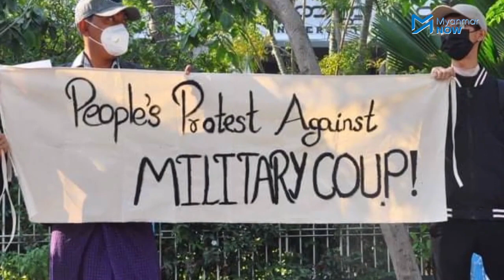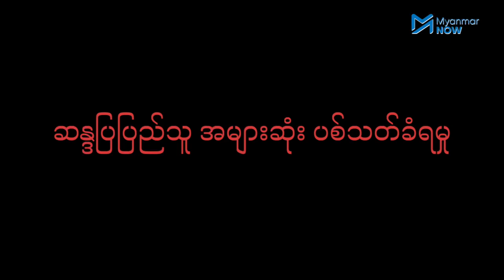နွေဦးတော်လှန်ရေးနှင့် မန္တလေးရက်စွဲများ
နိုင်ငံတော်အာဏာကို စစ်ကောင်စီက လက်နက်အားကိုးဖြင့် အကြမ်းဖက်လုယူခဲ့သည်မှာ တစ်နှစ်ပြည့်ပြီဖြစ်သည်။ အာဏာသိမ်းပြီး ၃ ရက်အကြာ ဖေဖေါ်ဝါရီလ ၄ ရက်နေ့တွင်် ဒေါက်တာတေဇာဆန်း ဦးဆောင်သည့် လူငယ်များ လမ်းပေါ်ထွက်ဆန္ဒပြမှုကတဆင့် စတင်ခဲ့သည့် မန္တလေးနွေဦးတော်လှန်ရေးသည်လည်း ပုံသဏ္ဌန်မျိုးစုံဖြင့် စစ်အာဏာရှင်ကို အားကောင်းစွာ ဆက်လက်တော်လှန်နေဆဲဖြစ်သည်။

ပြီးခဲ့သည့်တစ်နှစ်အတွင်း စစ်အာဏာရှင်ကို နည်းလမ်းပေါင်းစုံဖြစ့် တော်လှန်ခဲ့သည့် မန္တလေး နွေဦးတော်လှန်ရေး၏ အမှတ်ရစရာ ရက်စွဲများကို Myanmar Now က ထုတ်နုတ်ဖေါ်ပြထားပါသည်။

သတင်း၊ တင်ဆက် - ဇွဲလင်းနိုင်၊ ဟန်သစ်